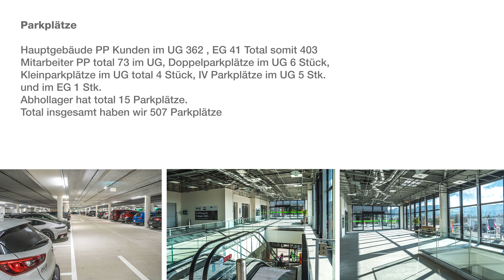ebnetcenter orbit01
Ebnet-Center.
Der clevere Fachmarkt Sirnach im Thurgau. Direkt an der A1.
Im Herbst 2021 eröffneten Fachmarkt ist Hornbach der Hauptmieter. Weitere Mieter sind ist ein von Hornbach grosszügig eingerichtetes Küchen- und Bäderstudio, ein einmaliges Konzept, das hier dem Publikum eine reiche Auswahl in anregender Atmosphäre bietet Weitere Mieter ist die dänische Möbel-Einzelhandelskette JYSK und der Lebensmittelanbieter DENNER Das Caffè Gran Gourmet ist immer ein Besuch wert! Der Kaffee schmeckt nicht nur köstlich, er ist auch sehr bekömmlich Für alle fashionbewussten Damen bietet Sevaura genau das Richtige
Selbstverständlich besitzt der Fachmarkt eine Bushaltestelle und Elektrotankstellen für Ihr E-Mobil. Noch hat es Platz im Fachmarkt. Die Vermieterin, Centerio, zuständig für die Vermietung ist Philine Fleischmann, freut sich auf Ihre kurzfristige Bewerbung unter Tel.